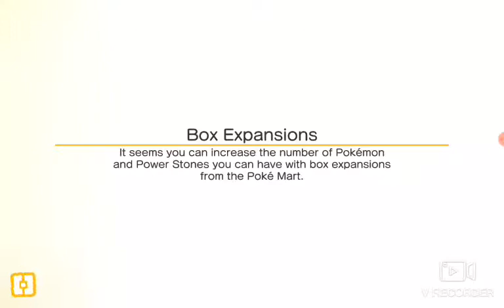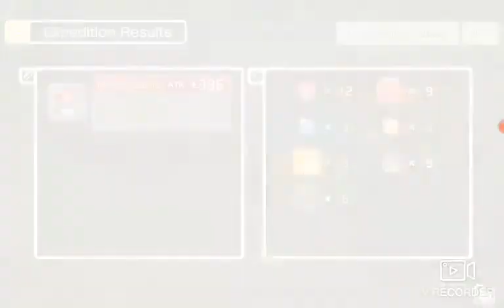Discussing the future of my channel